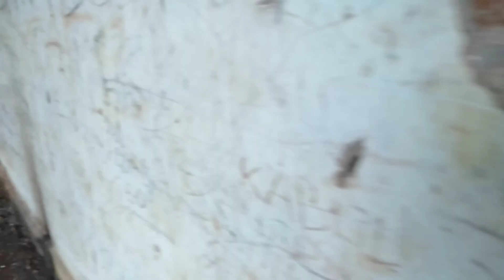Horor bangunan sarang hantu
jambore raimuna Nasional yang ke III diselenggarakan di Karangkates kabupaten Malang  pada tanggal 14 - 29 September  tahun 1978.
diantara fasilitas yang harus ada adalah pompa air untuk memenuhi kegiatan tersebut untuk itu bangunan yang tersisa dari kegiatan tersebut hanyalah rumah pompa yang sudah tidak terpakai lagi .